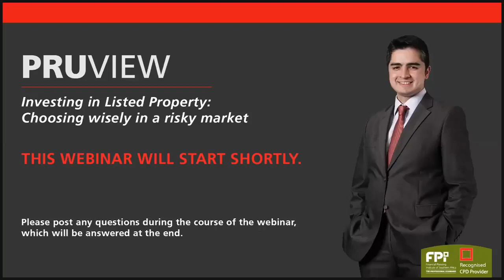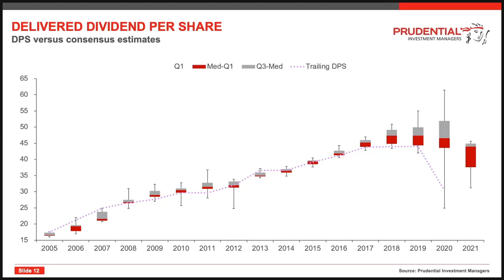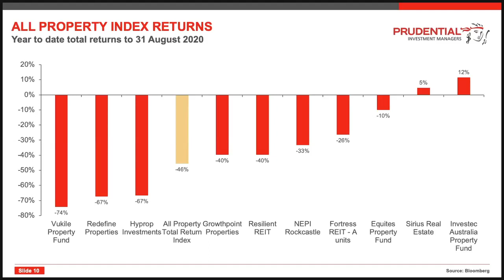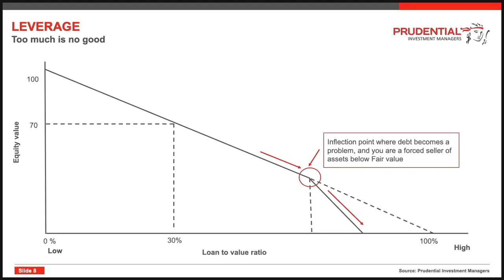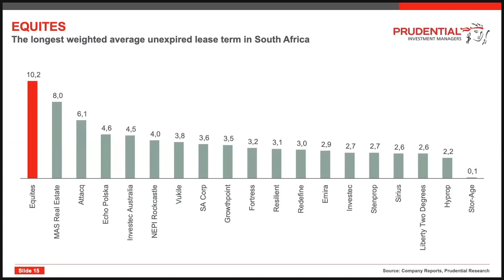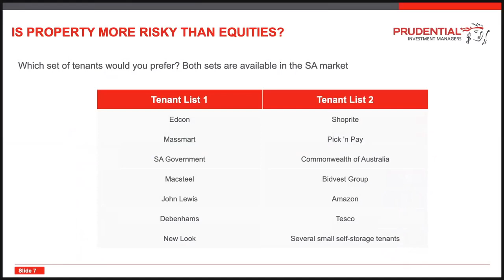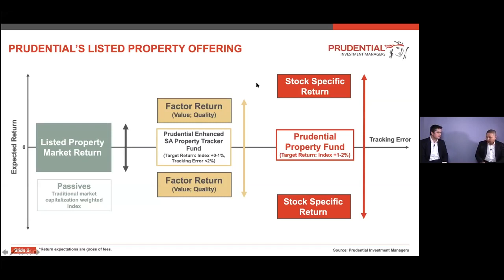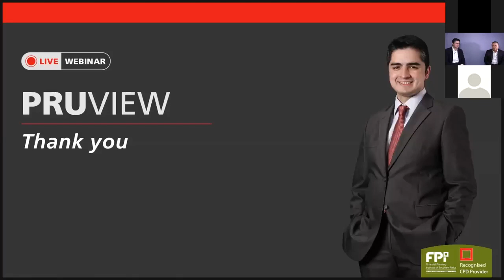PRUDENTIAL - Investing in listed property webinar - BLACK ONYX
BLACK ONYX interviews award winning asset managers.

Here we discuss listed property  with PRUDENTIAL